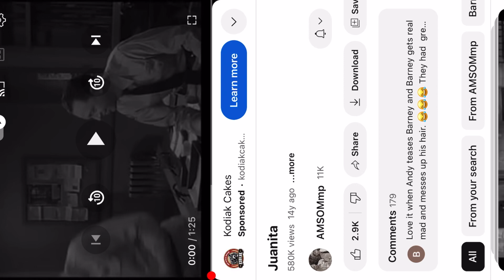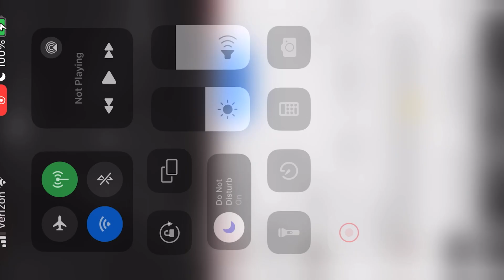Barney Fife, singing to Juanita ￼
Good evening everyone I am back with another favorite episode from my favorite TV show. Hope you all enjoy this tonight. This is another one. That was my favorite and got good laughs off of. Hope you all enjoy ￼